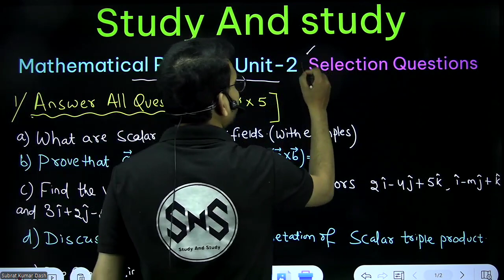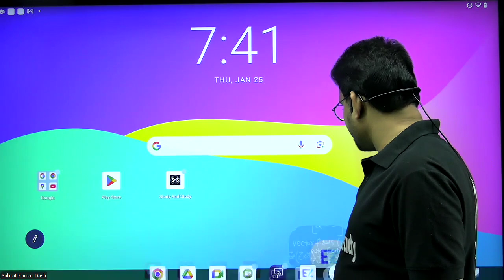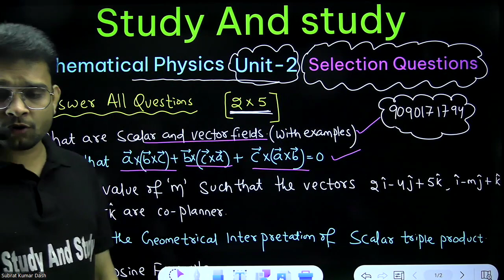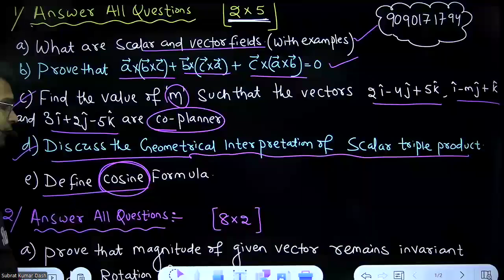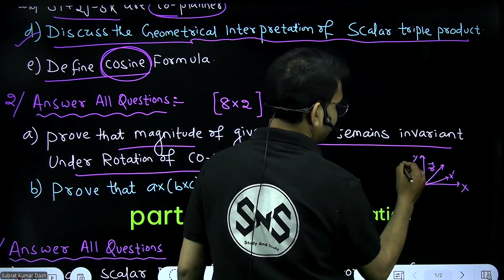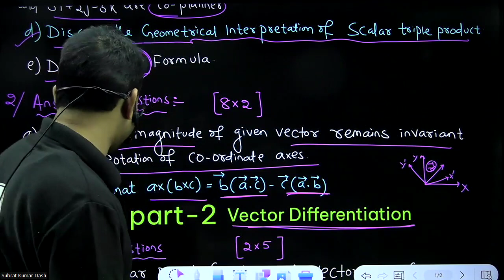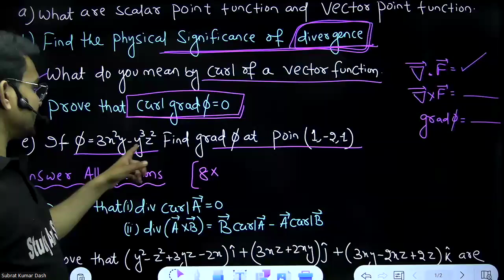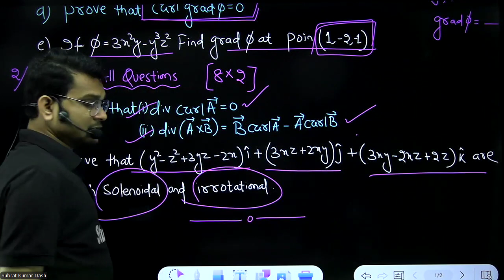Mathematical Physics Unit-2 Selection Question /+3 1st Semester Physics (Hon.)Odisha/Latest NEP-2020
ଆମ Telegram Group ରେ Free ରେ Join ହୁଅନ୍ତୁ

                                                                        SYLLABUS-
CORE PAPER-1
MATHEMATICAL PHYSICS-I

UNIT-I
Calculus -I: Plotting of functions, Intuitive ideas of continuous, differentiable
functions and plotting of curves, Approximation: Taylor and binomial series
(statements only), First Order Differential Equations and Integrating Factor, Second
Order Differential equations: Homogeneous Equations with constant coefficients,
Wronskian and general solution, Statement of existence and Uniqueness Theorem for
Initial Value Problems, Particular Integral.
UNIT-II
Calculus-II: Calculus of functions of more than one variable: Partial derivatives,
exact and inexact differentials. Integrating factor, with simple illustration,
Constrained Maximization using Lagrange Multipliers,
Vector algebra: Recapitulation of vectors: Properties of vectors under rotations.
Scalar product and its invariance under rotations, Vector product, Scalar triple
product and their interpretation in terms of area and volume respectively, Scalar
and Vector fields.
UNIT-III
Orthogonal Curvilinear Coordinates: Orthogonal Curvilinear Coordinates,
Derivation of Gradient, Divergence, Curl and Laplacian in Cartesian, Spherical and
Cylindrical Coordinate Systems, Comparison of velocity and acceleration in
cylindrical and spherical coordinate system
Dirac Delta function and its properties: Definition of Dirac delta function.
Representation as limit of a Gaussian function and rectangular Function,
Properties of Dirac delta function.
UNIT-IV
Vector Differentiation: Directional derivatives and normal derivative, Gradient
of a scalar field and its geometrical interpretation, Divergence and curl of a vector
field, Del and Laplacian operators, Vector identities
Vector Integration: Ordinary Integrals of Vectors, Multiple integrals, Jacobian,
Notion of infinitesimal line, surface and volume elements, Line, surface and volume
integrals of Vector fields, Flux of a vector field, Gauss’ divergence theorem, Green’s
and Stokes Theorems and their applications (no rigorous proofs)

CORE PAPER-II
 MECHANICS

UNIT-I
Rotational Dynamics: Centre of Mass, Motion of CoM, Centre of Mass and
Laboratory frames, Angular momentum of a particle and system of particles,
Principle of conservation of angular momentum, Rotation about a fixed axis,
Moment of Inertia, Perpendicular and Parallel Axis Theorems, Routh Rule,
Calculation of moment of inertia for cylindrical and spherical bodies, Kinetic
energy of rotation, Eulers Equations of Rigid Body motion, Motion involving
both translation and rotation. Moment of Inertia of a Fly wheel.
Non-Inertial Systems: Non-inertial frames and fictitious forces, Uniformly rotating
frame, Laws of Physics in rotating coordinate systems, Centrifugal force, Coriolis
force and its applications.
UNIT-II Elasticity: Relation between Elastic constants, Twisting torque on a Cylinder
or Wire, Bending of beams, External bending moment, Flexural rigidity, Single and
double cantilever
Surface Tension: Excess pressure across a curved membrane, Quink’s drop
Fluid Motion: Kinematics of Moving Fluids: Poiseuilles Equation for Flow of a
Liquid through a Capillary Tube, Surface tension, Gravity waves and ripple
Viscocity: Poiseuilles Equation for Flow of a Liquid with corrections.
UNIT-III Gravitation and Central Force Motion: Law of gravitation, Gravitational
potential energy, Inertial and gravitational mass, Potential and field due to spherical shell
and solid sphere, Motion of a particle under a central force field, Two-body problem and its
reduction to one-body problem and its solution, Differential Equation of motion with central
force and its solution, The first Integrals (two), Concept of power Law Potentials, Keplers
Laws of Planetary motion, Satellites:. Geosynchronous orbits, Weightlessness, Basic idea of
global positioning system (GPS), Physiological effects on astronauts.
UNIT-IV
Oscillations: Simple Harmonic Oscillations. Kinetic energy, potential energy, total energy
and their time-average values. Damped oscillation. Equation of motion and solution (cases
of oscillatory, critically damped and over damped) Forced oscillations: Transient and steady
Etc.